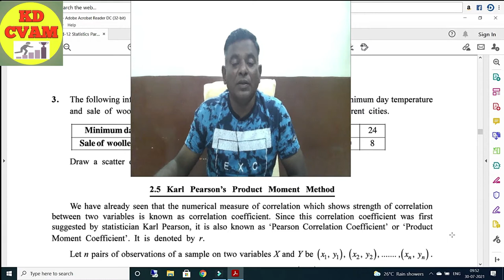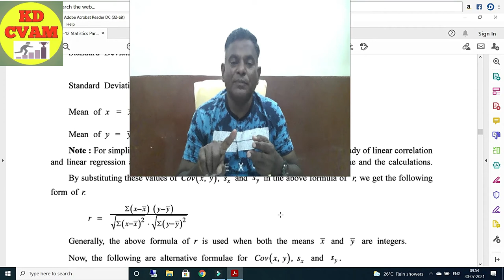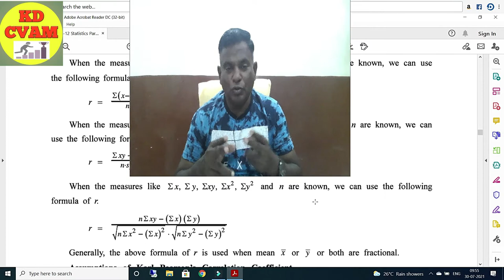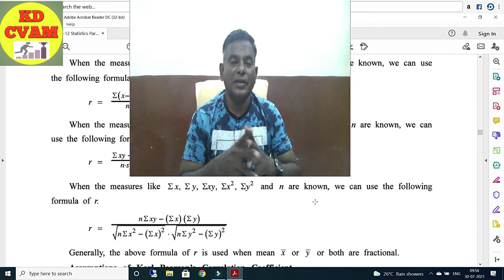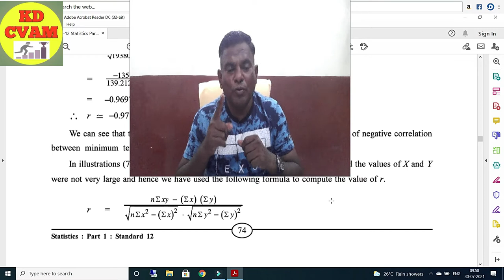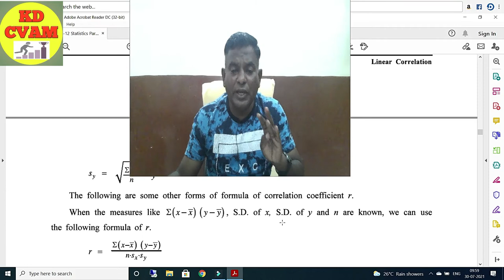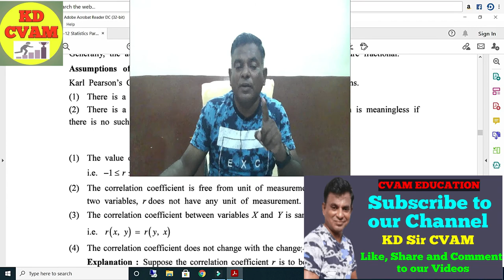Karl Pearson's Formulas/Explained in Hindi/By KD Sir/Class 12/GSEB/Ch 2/Linear Correlation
Karl Pearson's Formuals
Ch 2 Linear Correlation
Theory Explained in Hindi

Hi Students,
In this video i have only taken the theory part , explained in detail the karl pearson's formulas.

The first formula is used when you get the value of mean x bar and y bar as integers.
The second formula to be used when the value of x bar and y bar is fractional or decimal.
The third short cut method to be used when the value of x and y are bigger and to make it easy this method is used.

Kindly practice all formulas and try to memorise and also make it clear to when to which to be used.

Kindly follow on facebook and instagram

Plz input your comments to make us more better.